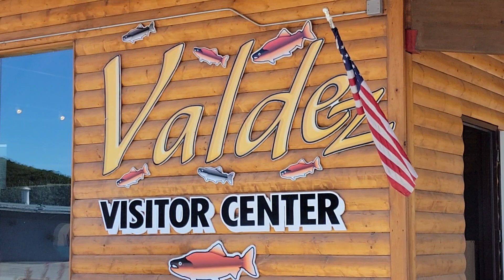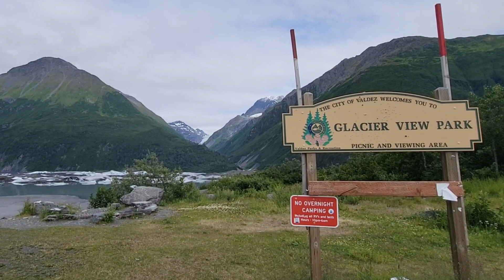Alaska Fishing & Sightseeing Driving-Trip from Seattle 阿拉斯加钓鱼自驾游 #09: Valdez Alaska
■神仙伴侣Shane Ping Style，将经历体验分享给大家，如果你喜欢我们的故事，请您在视频下方留言交流，提出要求，我们将尽快回应。